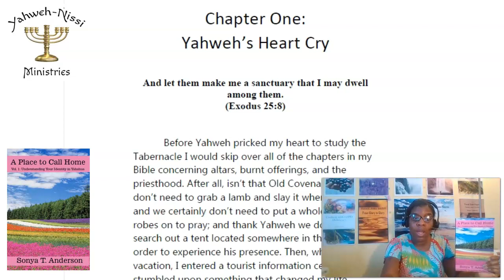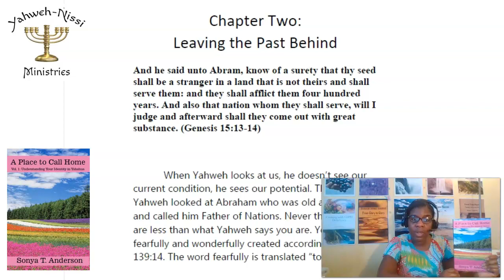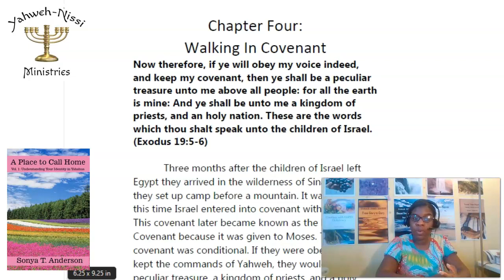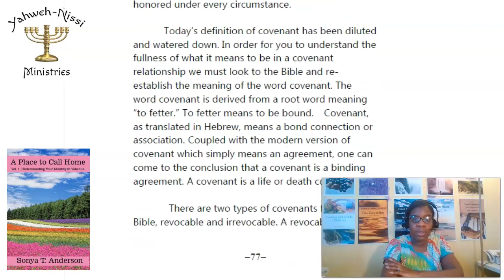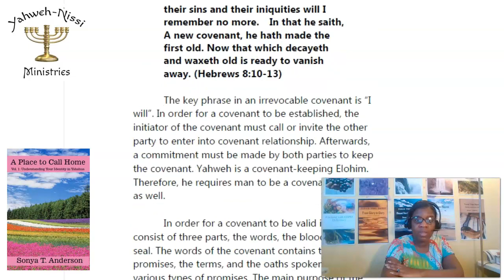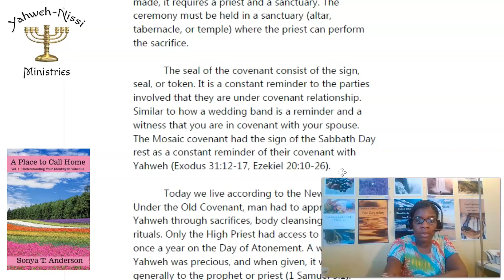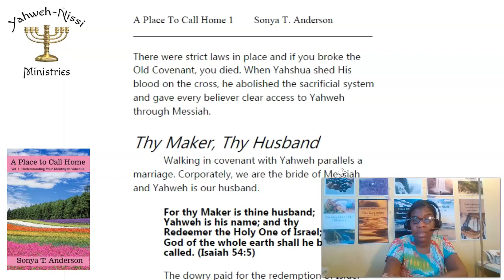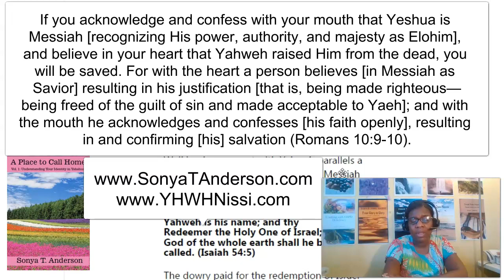Book Talk: A Place to Call Home Volume 1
In A Place to Call Home, Volume 1, I discuss how we can make our bodies the dwelling place of Yahweh -  a holy habitation for His name. Let us turn our attention inwardly and focus on preparing our living sanctuary for Yahweh's presence. The King of kings desires to make your heart His home and you must get ready!